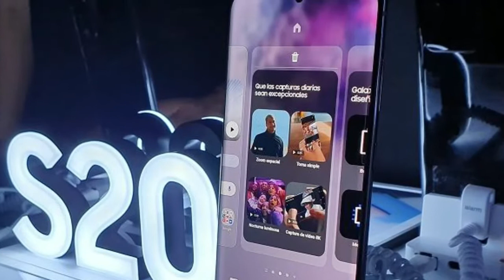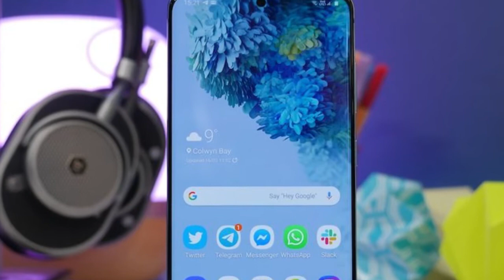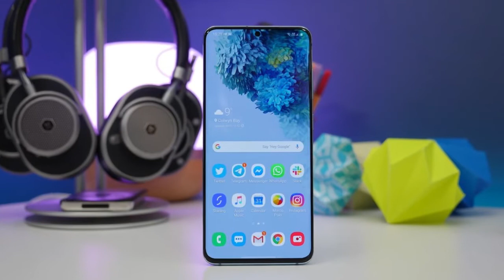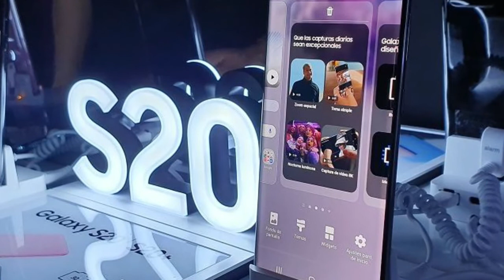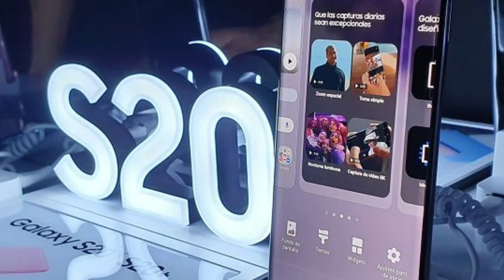SAMSUNG GALAXY S20 En Pleno 2022 ¿VALE LA PENA COMPRARLO?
ESTAS PENSANDO EN COMPRAR EL SAMSUNG S20, EN ESTE VIDEO TE CUENTO SI REALMENTE ES UNA BUENA ALTERNATIVA!!